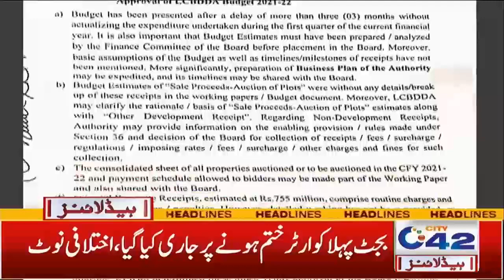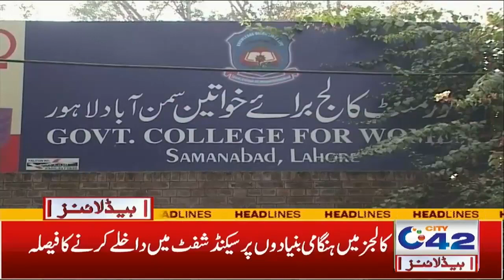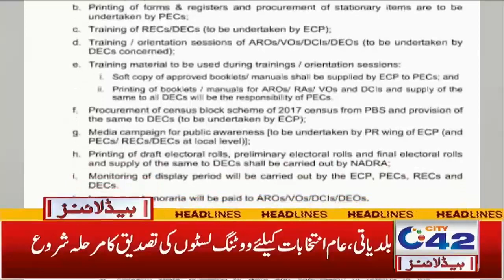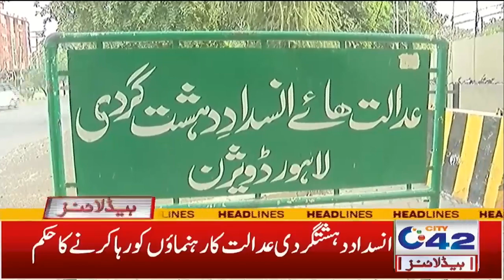Dengue Becoming More Severe !! 1am News Headlines | 7 Nov 2021 | City 42